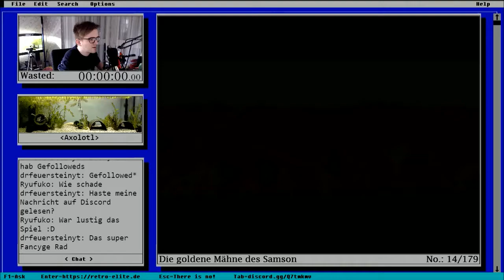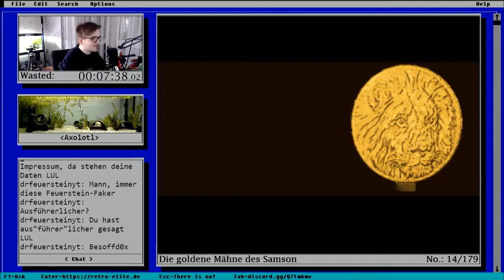Die goldene Mähne des Samson - [001] - Ein schlichtes Telefonhäuschen in der Wüste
► Ad(venture) Time

Ein Projekt was hauptsächlich Sonntag und Montag läuft und bei dem wir alle möglichen Werbespiele durchspielen wollen!

► Retro-Elite

Netzwerke gibt es wie Sand am Meer, doch eine Community wie die Retro-Elite findet man kein zweites Mal!

► Informationen des Spiels

Genre: Action, Adventure
Entwickler: ad games
Herausgeber: Samson
Jahr: 1994